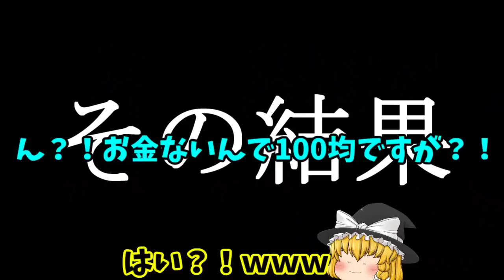【ゆっくり事件簿茶番】冷静沈着すぎる従業員さんに、ネットで賞賛の声(；ﾟДﾟ)！